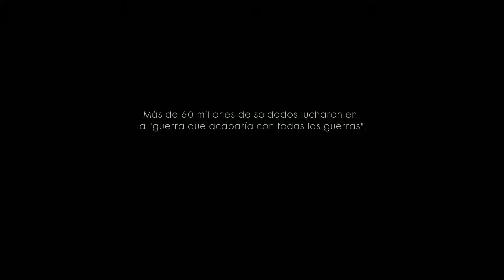|1| BATTLEFIELD 1: PRÓLOGO - Tempestades de Acero | Ultra 1080p60 |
- Procesador: Intel i7 4770K.
- Tarjeta Gráfica: ASUS STRIX GTX 1060
- Placa Base: MSI Z97 Gaming 5.
- Memoria Principal : 16GB 2x8GB CL9 Corsair Vengeance 1866 Mhz.
- Fuente de alimentación: NOX 850W PFC Activo.
- Almacenamiento : Seagate 1TB & Kingston SSDNow V300
- Caja: NOX Coolbay VX.
- O.S : Windows 10 Pro 64-bit
- Disipador: Cooler Master Hyper T4.
- Ventilación adicional: Nox CoolFan 12cm LED Blanco